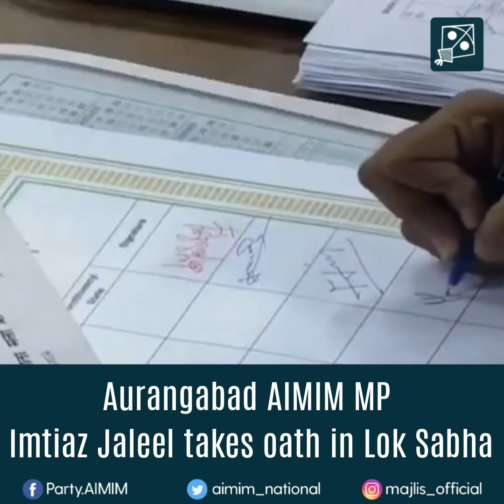AIMIM Aurangabad MP Imtiaz Jaleel took Oath In Lok Sabha today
New AIMIM Aurangabad MP,   Imtiaz Jaleel takes Oath In Lok Sabha today